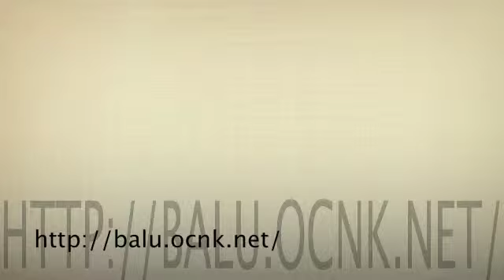もんちゃんBABY・マンチカン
Puppy＆Kitty　BALU園部